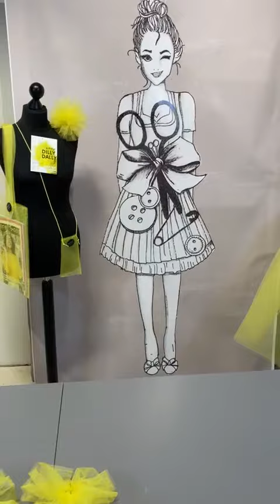DILLY DALLY Haargummi aus Tüll